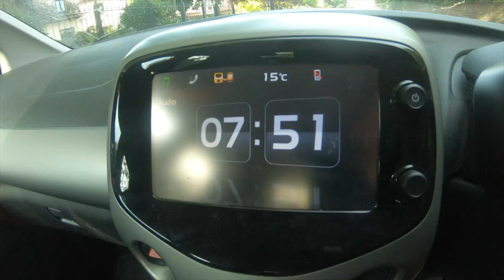To The Penthouse!! The Zero Subscriber Apartment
Today's vlog takes us through London and onto our final destination!